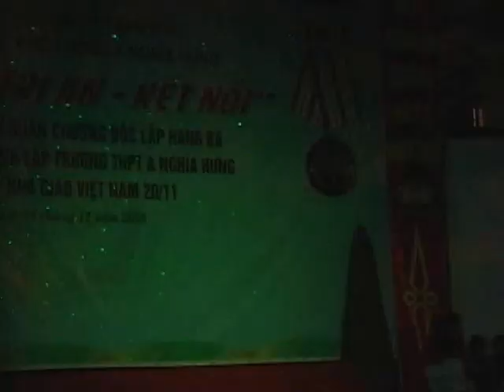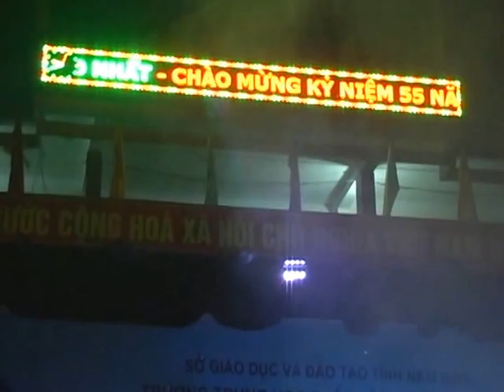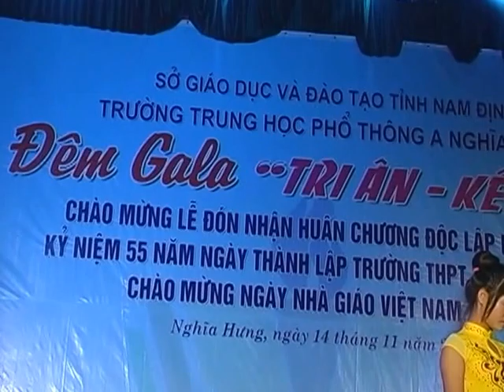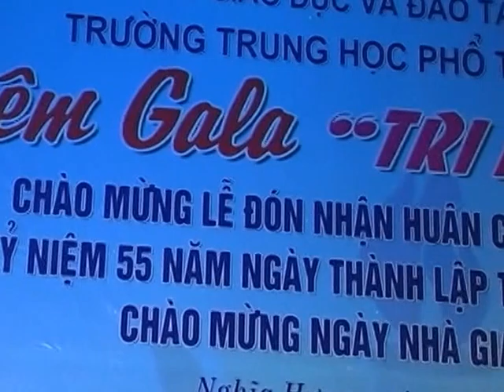Phần 3 Gala-tri ân kết nối tối 14-11-2015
Các tiết mục ca nhạc của các lớp học, và kết thúc đêm Ga la Tri ân kết nối